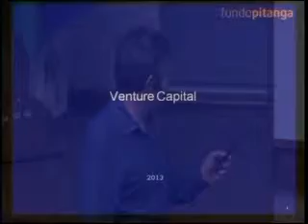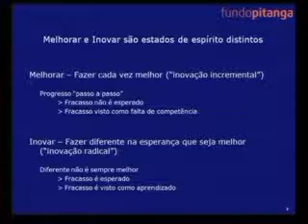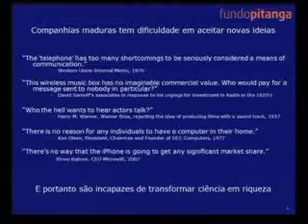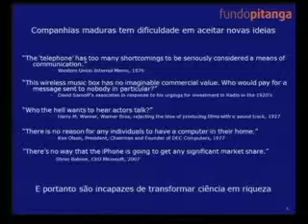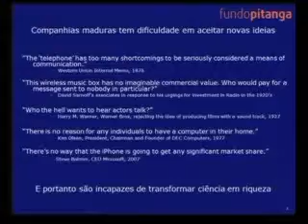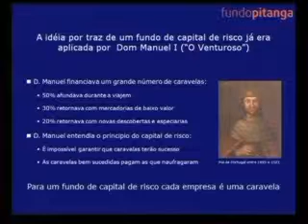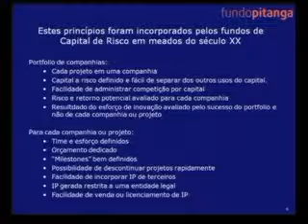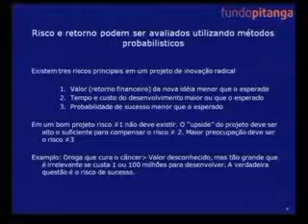O papel do venture capital no desenvolvimento tecnológico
Data:  01/10/2013
Palestrante:  Prof. Fernando Reinach
Instituição:  Fundo Pitanga de Investimento
Resumo:
Esta palestra incidirá no papel do venture capital, com vistas ao desenvolvimento tecnológico.
O Prof. Fernando Reinach é Gestor do Fundo Pitanga de Investimento e com certeza defenderá várias teses para que o desenvolvimento tecnológico do Brasil atinja os patamares desejados para poder competir com o exterior.